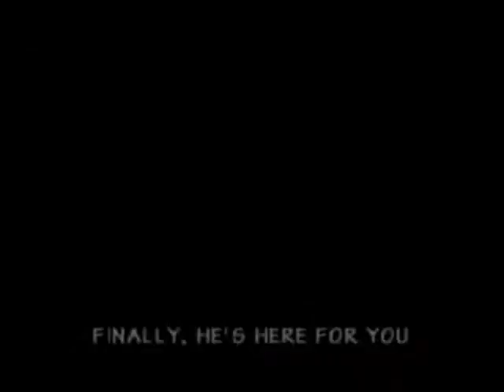YouTube Poop: Poop Olympics Round 1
My unreleased first round of the Poop Olympics, because the project closed down. That's pretty much all I can say about this one. Repetitive, but that's the charm. DEE

A few people missed the point of this video. It was to remix one to two short 1-second clips and use that ONLY. This wasn't laziness.

Sources Used: DK Rap